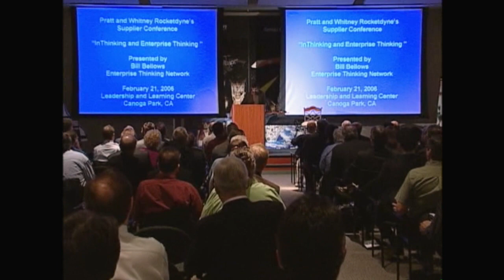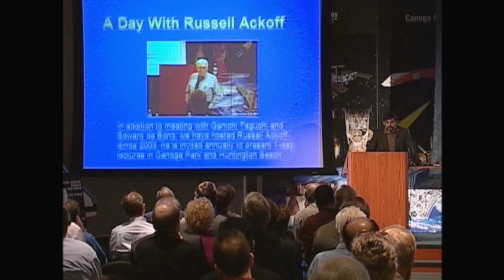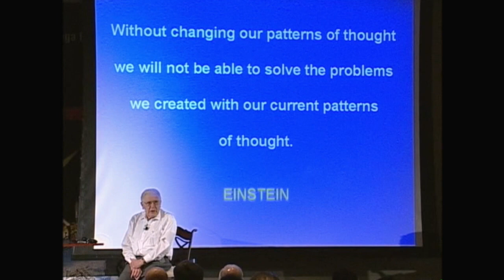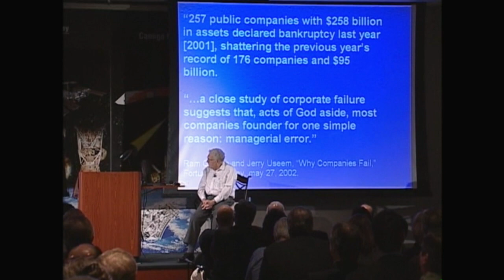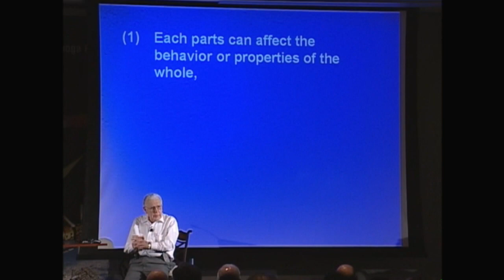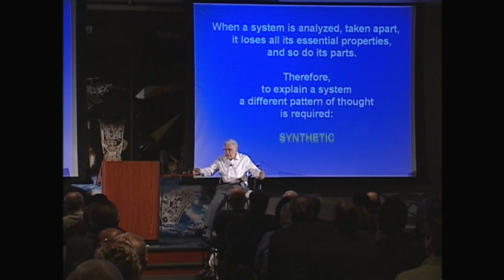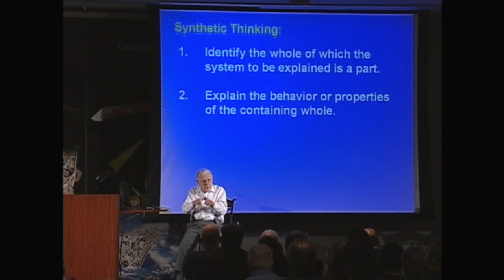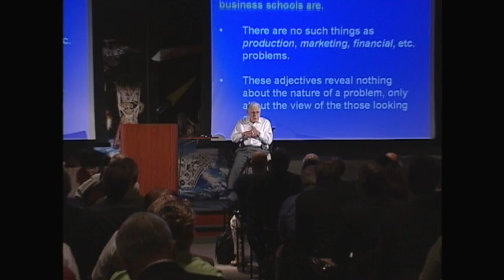2006 Feb 21 Fourth Annual Lecture by Dr. Russell Ackoff - Part 1